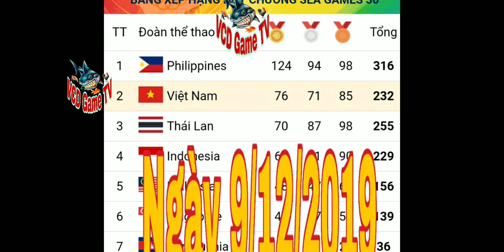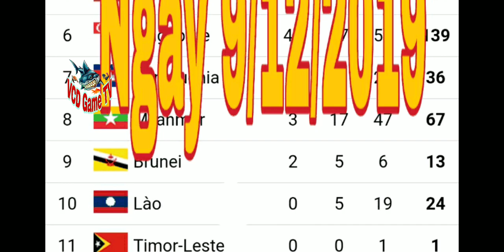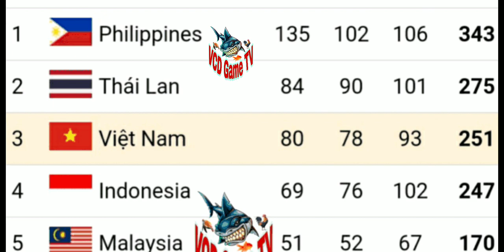Bảng Tổng Sắp Huy Chương Sea Games 30 mới nhất | Thái Lan Cướp top 2 với Việt Nam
Bảng Tổng Sắp Huy Chương SeaGames 30 mới nhất | Tổng Hợp Tin Tức Sea Games 30 , Cơn mưa huy chương vàng của thái lan
kết quả thành tích đội tuyển việt nam seagames 30 ,  kết quả seagame chiều tối ngày 9 / 12 / 2019 , thái lan vượt lên top 2 cách xa việt nam
đội tuyển việt nam đã có cơn mưa huy chương vàng trong chiều và tối nay,
cùng đội tuyển bóng đá nữ  u22 việt nam ăn mừng chiến thắng trước thái lan
cổ vũ đội tuyển việt nam thắng 3 - 1 trước indonesia